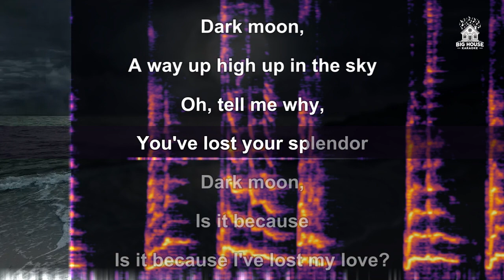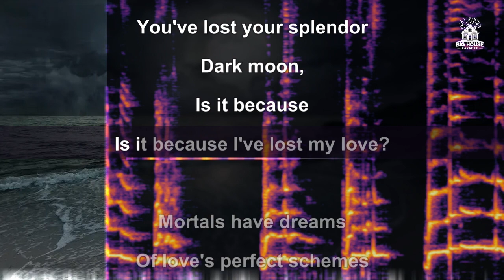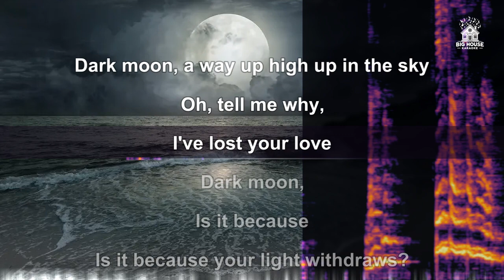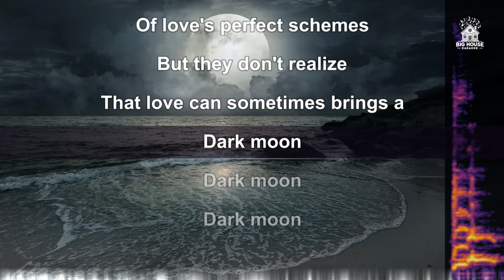Chris Isaak - Dark Moon (Karaoke / Instrumental)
Photo from Wallpaper by Santherj from Wallpapers.com